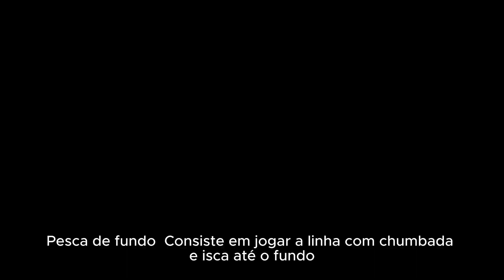A Fascinante Pescaria do Bagre Bandeira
*Links* de Todos os produtos que eu compro para *Pescaria*
*Varas* *de* *Pescar*
KIT COM 3 VARAS RED FOX MACIÇA 2 PARTES (1,35M-1,50M-1,65M-1,80M)
VARA PARA PESCA MACIÇA 2 PARTES (1,35M/1,50M/1,65M/1,80M)
Vara de pesca Sougayilang 2.1M-3.6M Telescopic Carbon Fiber Mateial ltralight Action Fishing Tool Max Drag 6-8KG
Vara Para Molinete Telescópica 1,80m _ 10/20lbs _ 4 Partes

*Camisetas* *UV*
CAMISETA DE PESCA KING BRASIL com Proteção Solar Uv50- KFF635
Camisa camiseta de pesca com proteção UV50+ pintado
Camisa Camiseta de Pesca Proteção Solar Uv50 + DryFit Tecido Térmico
Camiseta de Pesca Winfisher Proteção Solar UV50 - Tucunaré Azul
Camisa Camiseta Blusa pescaria pescador Pesca camuflada Proteção Solar Uv 50+ peixe
Camiseta De Pesca Pescaria King Proteção Solar UV Praia Camping Trilha
Camisa Pesca Infantil Manga Longa Protecao Solar UV50 Camiseta de Pescaria

*Lanterna* *Para* *Pescaria*
Lanterna de Cabeça Led COB Caminhada Pesca Ciclismo High Power
Lâmpada LED De Pesca Pisca-Por Bateria
Lanterna Holofote De Cabeça 5 LED Super Brilhante À Prova D 'Água USB Recarregável 4 modos
Lanterna de Cabeça Recarregável Led Corpo Motion Camping Torch Light Lamp Com Usb
Lanterna Holofote De Cabeça Led Cinco Marchas Lanterna À Prova D 'Água Recarregável Usb
Lanterna de Cabeça Profissional Led Cree T6 3 Funções.
Holofote De Cabeça 1-3-5 LED (600301/302 Vários) Recarregável
Portable LED Keychain Lights, COB Lanterna, Outdoor Work Light, Forte abridor de garrafas magnético, Camping Emergency Light

*Molinetes*
Carretel Molinete Cmik MR5000 Direito/esquerdo Color Dourado
Molinete Pesca Marine Sports Arena 2.000 Médio porte 1 Rolamentos 5.2:1 Qualidade Durável, resistente, fácil manejo.
Molinete Barato E Bom SG3000 Carretel Alumínio Resistente Reforçado
Molinete Alpha 2000 VRS Fishing 13 rolamentos 5.2:1
Molinete Maruri Toro 4000 - 6 Rolamentos - Recolhimento: 5.2:1 Gold
Kit Pesca Molinete 13 rolamentos+ Vara 1,65 metros+ 2 linhas
Molinete Shimano Ix 4000r 4000 - Arremesso Com Uma Unica Mão
Molinete De Pesca Marine Sports Arena 4000 FD/FT- Recolhimento 5.2:1-drag: 4.5kg

*Destorcedores*
Caixa com 100 Giradores BS-IN da Maruri (Diversos tamanhos, escolher na hora da compra)